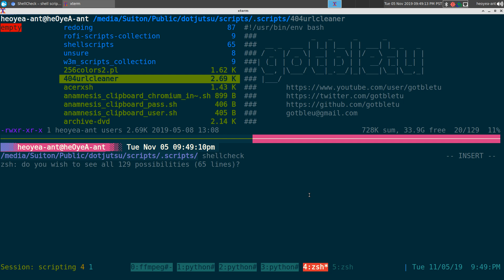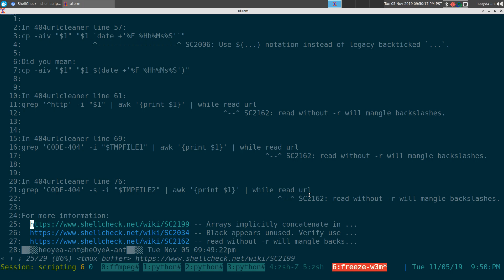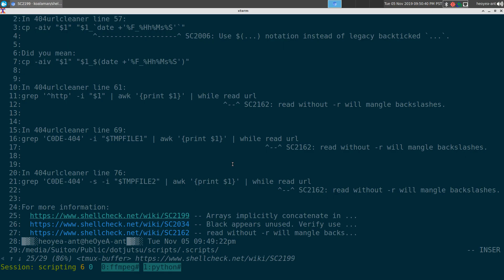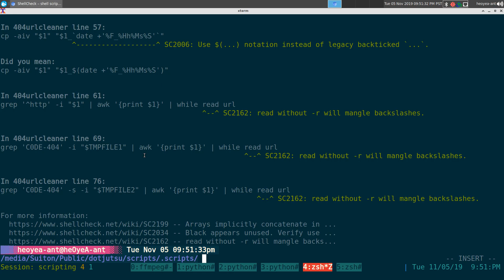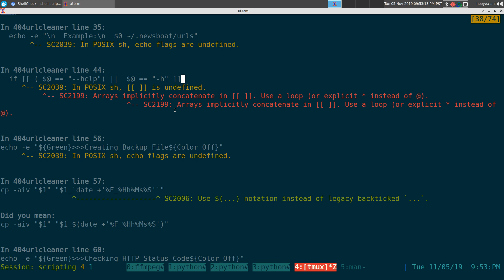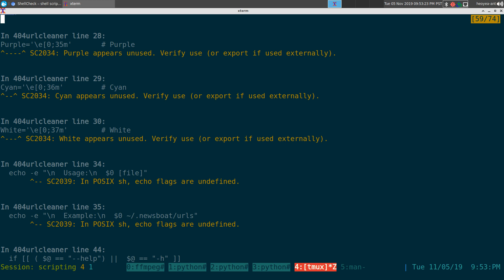shellcheck - Check If Your Shell Script Code Sucks - Linux CLI